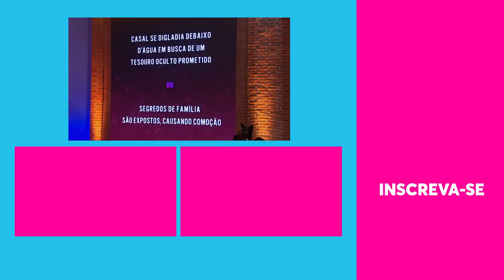Chay Suede é RELIGIOSO? Tatá Werneck o desafia a falar SALMOS! 😂 | Lady Night | Humor Multishow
Chay Suede esteve no palco do Lady Night e bateu um papo HILÁRIO com a Tatá Werneck! O ator falou sobre religiosidade e se divertiu ao ser desafiado a falar alguns Salmos bíblicos! Vamos combinar que isso só poderia partir da nossa apresentadora, né?

📆 PROGRAMAÇÃO 📆

🎥 ASSISTA TAMBÉM 🎥